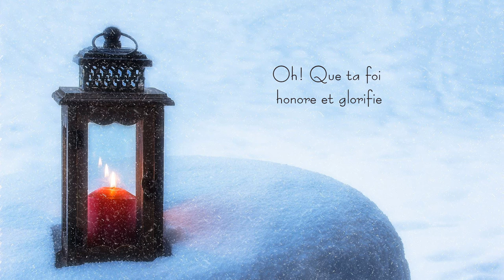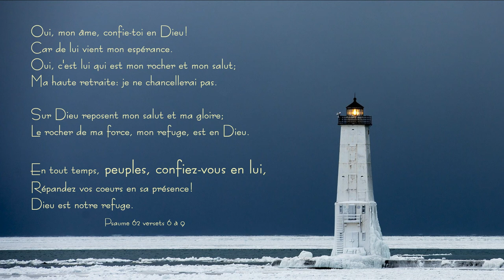Sur Dieu seul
Chant interprété par la chorale de l'Église.
Occasion : Anniversaire de l’Église 2018
Paroles : Ruth Demaurex d'après K. von Schlegel